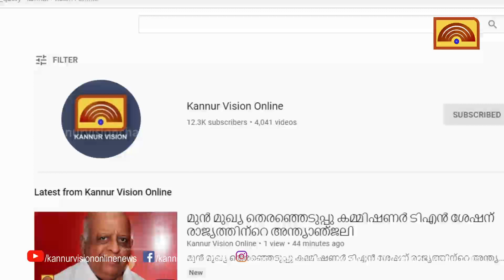പുരസ്കാരങ്ങൾ വാരിക്കൂട്ടി 'ന്നാ താൻ കേസ് കൊട്'